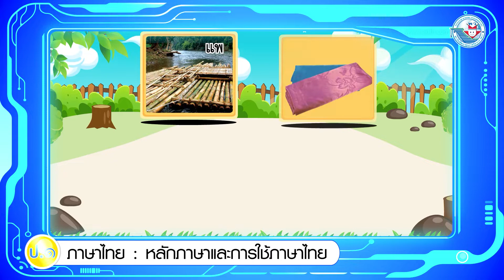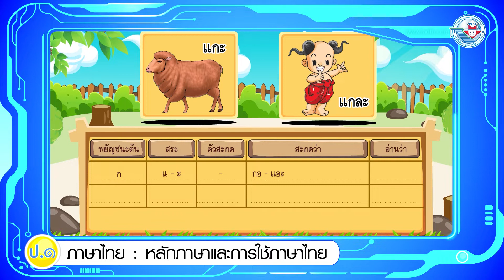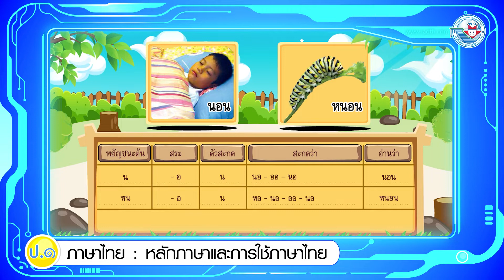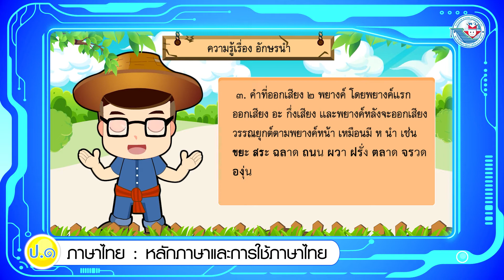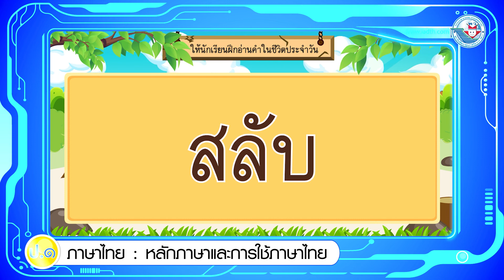หลักภาษา ป.1 หน่วยการเรียนรู้ที่ 36 อักษรควบและอักษรนำ